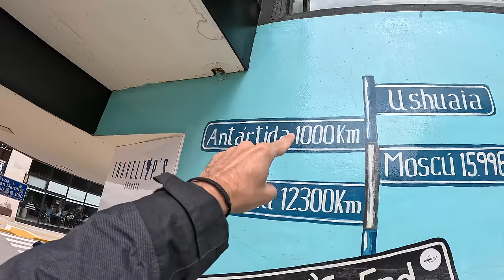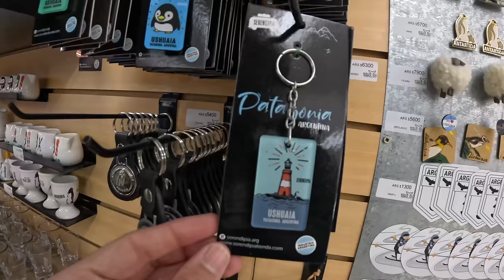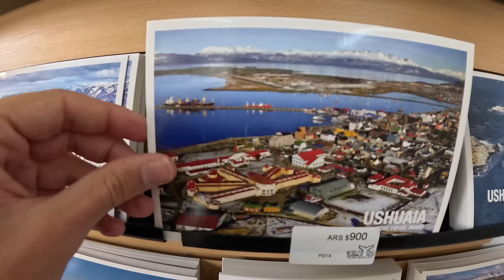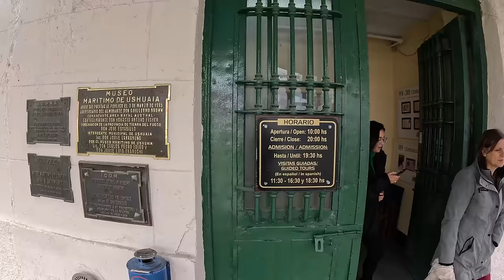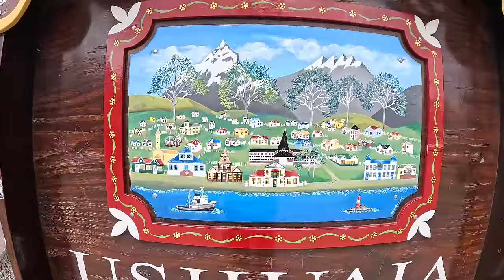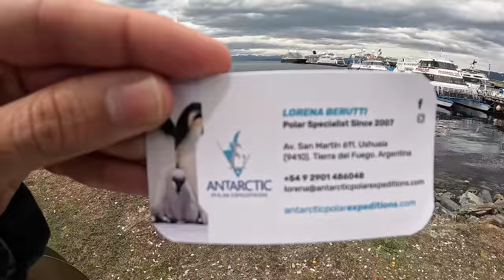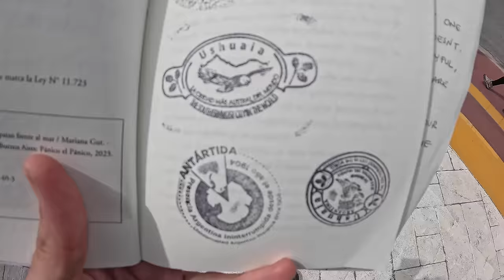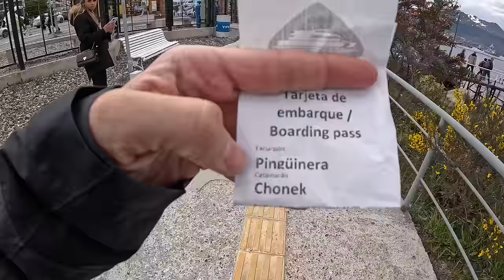Dünyanın Sonundaki Şehirdeyim! Ushuaia'da Yaşam (Antartika'ya Buradan Gidiliyor) #309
Antartika'ya Giden Gemiler Buradan Kalkıyor! Dünyanın Sonundaki Şehir Ushuaia #309